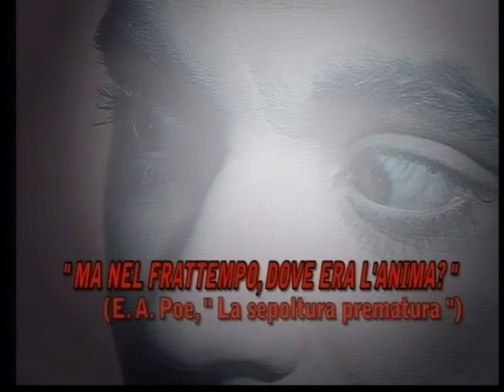La città dei fantasmi (parte 3)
Storia d'amore e morte ispirata ai racconti di Edgar Allan Poe. Questo cortometraggio, girato nel suggestivo scenario del cimitero monumentale di Staglieno (Genova), vuole essere un modesto omaggio alle atmosfere del cimena horror gotico, in particolare ai film patinati di Roger Corman e all'attore inglese Peter Cushing.